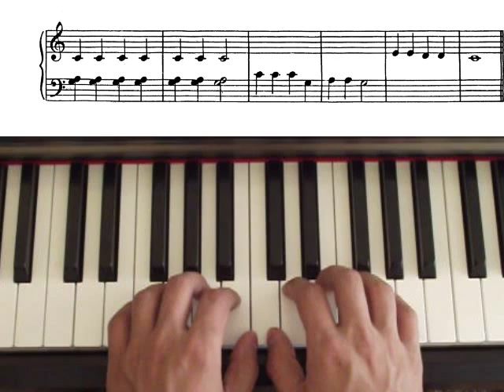Old MacDonald Had a Farm, John Thompson`s easiest piano course, part 1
John Thompson`s easiest piano course, part 1, page 25, Old MacDonald Had a Farm.